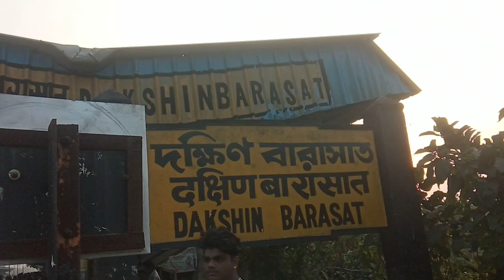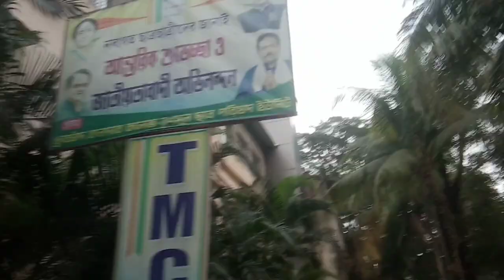Dhruba Chand Halder College Vlog।D.C.H College Dakshin Barasat। Best Undergraduate Degree College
Dhruba Chand Halder College Vlog।D.C.H College Dakshin Barasat। Best Undergraduate Degree College South 24 Parganas.
ধ্রুব চাঁদ হালদার কলেজ দক্ষিন 24 পরগনা জেলার অন্তর্গত জয়নগর থানার দক্ষিণ বারাসত স্টেশন সংলগ্ন (200 মিটার দূরত্বে)।
এটি একটি Undergraduate Degree কলেজ।এই কলেজ রবীন্দ্র মুক্ত ও নেতাজি ওপেন ইউনিভার্সিটি যুক্ত আছে। কলেজে খেলার মাঠ, অডিটোরিয়াম, পুকুর আছে।
কলেজে ক্যানটিন, ও বারুণী দেবী ছাত্রাবাস আছে। কলেজে সাইন্স, আর্টস, কমার্স সব বিষয় পড়ানো হয়।
NCC ট্রেনিং ও হয়। কলেজে ৪ টি বিল্ডিং। লাইব্রেরী ও ল্যাব গুলি অত্যাধুনিক ভাবে তৈরি।